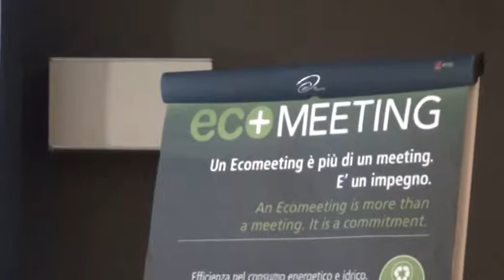Labour Plus alla Provincia di Padova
Con la collaborazione organizzativa di Area si è svolto il 3-4 giugno un Convegno sul valore dei giovani delle seconde generazioni per la crescita e la coesione sociale